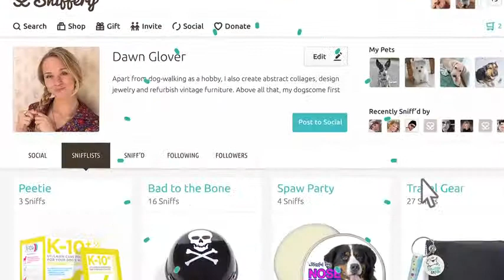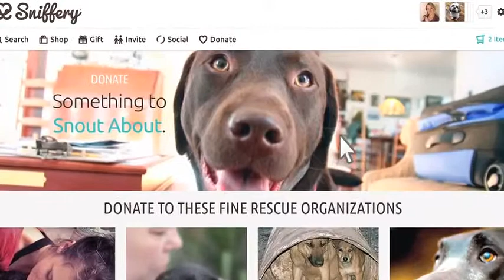Welcome to Sniffery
A Social Place for Pet Enthusiasts to Shop, Give and Share.

In 2012, a family owned business was started to bring fellow Pet Owners and Enthusiasts the most unique and personal way to shop for their pets. Sniffery was born and is your online marketplace and community to shop amazing products, follow fellow Sniffery members, "Sniff" your favorite products, and keep up with the latest product news and updates.

We understand how much you care for pet and how much you want the absolute best for them. At Sniffery we want to give you the same sense of community and belonging that a pet owner would feel at the local dog run, or even just sharing photos of their pets simply staying happy and healthy. We hope you have a great experience on Sniffery and thank you for being a part of our family.